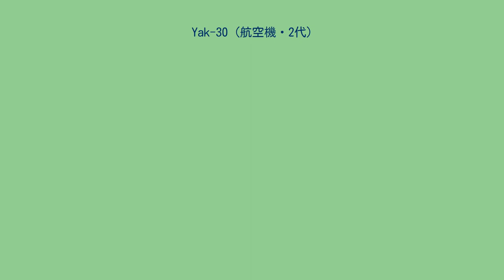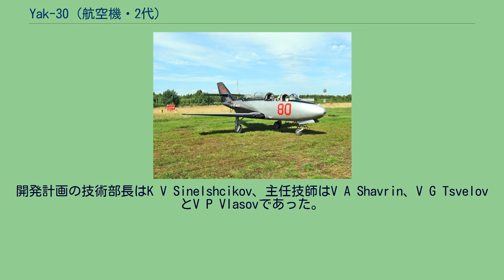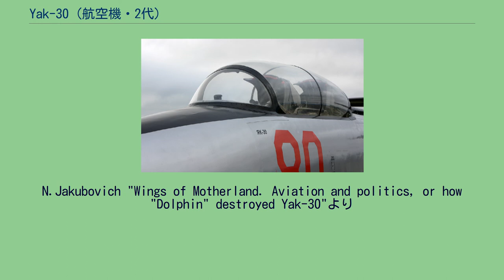Yak-30 (航空機・2代)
ヤコヴレフ Yak-30 ヤコヴレフ Yak-30（Yakovlev Yak-30、NATOコードネーム Magnum）は、ワルシャワ条約機構加盟国向けの最初のジェット練習機の競争試作にヤコヴレフ設計局から参加した航空機である。
ヤコヴレフ Yak -17UTIを引き継ぎ設計された本機はヤコヴレフ Yak-32の開発に繋がった。
Yak-30は競争試作でアエロ L-29 デルフィンに敗れ、Yak-32と共に量産されることは無かった。
1959年にソ連空軍はソビエト連邦とワルシャワ条約機構加盟国で使用する最初の専用に設計されたジェット練習機の競争試作を催した。
ヤコヴレフ Yak -17 UTIを含むこれ以前の全てのソ連製の練習機は既存のジェット戦闘機から改装された機体であった。
ヤコヴレフ設計局は第二次世界大戦以来ほとんどのソ連製練習機を製造してきたことから、この競争試作に勝つことは非常に重要であり、勝者は来る数年間に渡り多数の航空機の生産を見込めるはずであった。
ヤコヴレフ設計局が競作に供したのがYak-30であり、驚くべきことにソビエト連邦内からこの競作に参加したのはこの1機のみであった。
Yak-30は軽合金を使用した全金属性の航空機であった。
この機体は簡便且つ安価に製造できるように2本の主翼桁はプレス鋼製材で出来ていた。
単純な円形断面の胴体には訓練生と教官がタンデムに座る非与圧式コックピットを備えていた。
最大600 L（132ガロン）積みの燃料タンクを主翼上の胴体内に搭載していた。
エンジンはYak-30用に特別に製造されたツマンスキーが設計したRU-19であった。
この機体の他の部位と同様にこのエンジンは単純な構造の900kg (1,984lbs) の推力を発生し、7段軸流式圧縮機を備える1軸ターボジェットエンジンであった。
空気は主翼付け根にある非常に小さな吸気口から流入し、ジェット排気口を備えない後部胴体の下から直接排出された。
整備が簡単に行えるようにエンジンは胴体を分離することなくそのまま下に降ろすことができた。
視界良好のYak-30のキャノピー 水平尾翼は鋭い後退角を持った垂直尾翼の中ごろの高さに取り付けられており、全ての動翼はキャノピーまで続く胴体背面の膨らみの中を通るロッドにより人力で操作されていた。
長い一体型キャノピーは茶色に着色されたプレクシグラス製で横への張り出しにより良好な下方視界を確保し、長いレール上を滑り後方へ開いた。
教官席からは前後席双方の射出座席を操作することができたが、訓練生は自分の座席のみを射出することしかできなかった。
前後席共に全ての操縦装置を備えていた。
首車輪式の降着装置は引き込み式で、主車輪は内側へ操舵可能な前車輪は2枚の扉を持つ前方の収納室へ格納された。
軍用版の単座のYak-32と同様の武装を備えるように計画されたが、4機の試作機には搭載されなかった。
開発計画の技術部長はK V Sinelshcikov、主任技師はV A Shavrin、V G TsvelovとV P Vlasovであった。
設計局は静止/疲労試験用の機体と4機の飛行試験用試作機（コールサイン30、50、80と90）を製造した。
同時に2機のYak-32も組み立てられた。
競争試作は最終的にチェコスロバキアのアエロ L-29 デルフィンとポーランドのPZL TS-11 イスクラとYak-30の3機で争われた。
イスクラは早期に脱落してポーランドへ送り返され、Yak-30とL-29の間での一騎討ちとなった。
Yak機の方が性能は若干優っていたが、細々とした問題に悩まされた。
結局、チェコスロバキアの企業に仕事をあてがう必要であると判断され、1961年8月にL-29がポーランド以外の全ソビエト連邦とワルシャワ条約機構加盟国の標準ジェット練習機に選定された。
この決定の直ぐ後で設計局のパイロットSmirnovはYak-30で幾つかの世界記録を樹立した。
悲劇的なことに全てのヤコブレフ製の双発ジェット機の主任テストパイロットを勤めたVolkovは、1965年にYak-30に搭乗中女性パイロットのミスが原因で死亡した。
N.Jakubovich "Wings of Motherland. Aviation and politics, or how "Dolphin" destroyed Yak-30"より